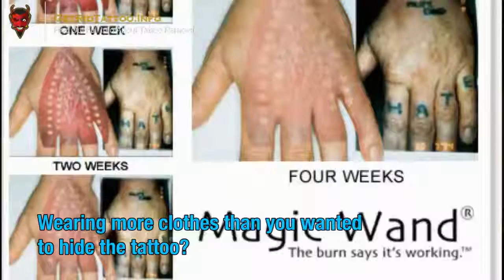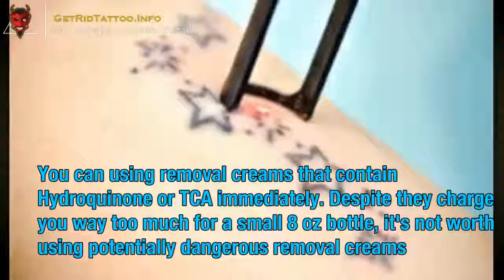Laser Tattoo Treatment – All you must to know about tattoo removal.